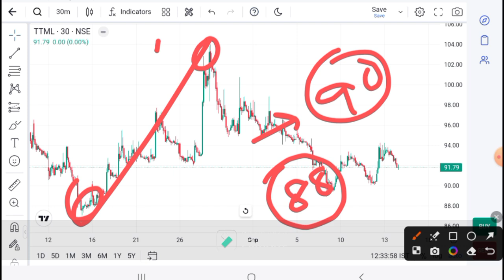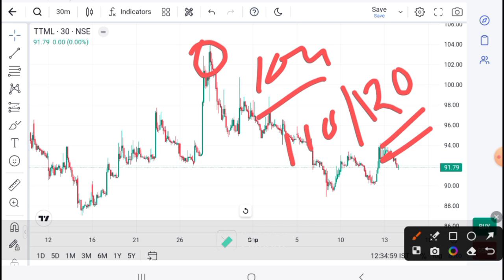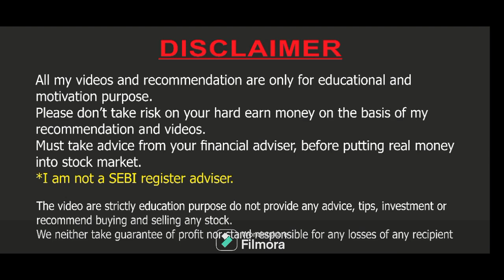TTML share latest news l TTML share latest analysis l ttml share latest update I TTML today Target